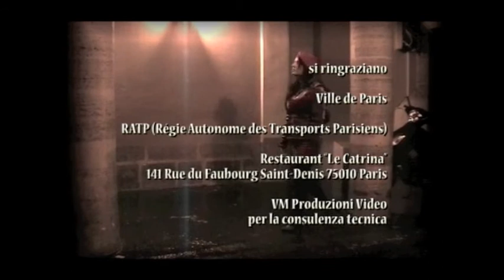Alphonsine di Alessandro Sammarra [il trailer]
Una produzione OcchiettiNeri

ALPHONSINE

regia Alessandro Sammarra
sceneggiatura Elisabetta Ricci

con
Elisabetta Ricci
Nizar Hedia
Achour Selmoun

montaggio Alessandro Sammarra

si ringraziano
Ville de Paris
RATP (Régie Autonome des Transports Parisiens)
Restaurant Le Catrina 141 Rue du Faubourg Saint-Denis 75010 Paris
VM Produzioni Video per la consulenza tecnica